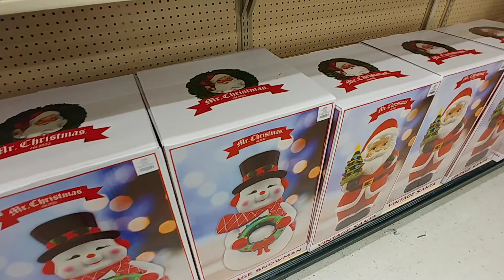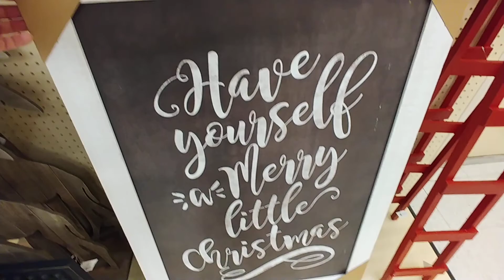🎄 Christmas Pt. 8 at Hobby Lobby - 2021 Holiday Season